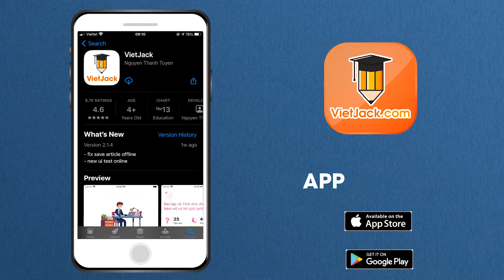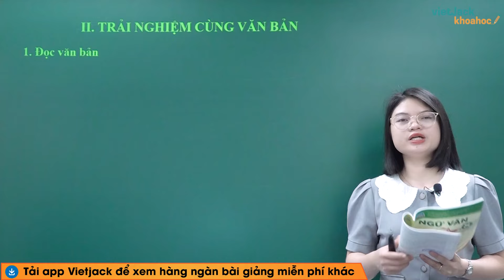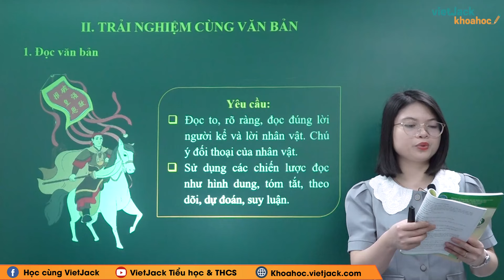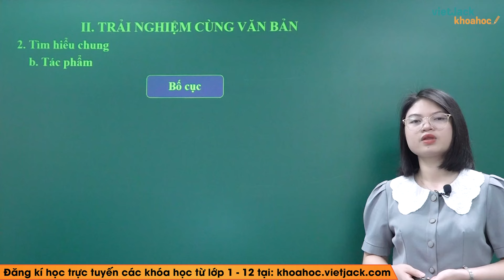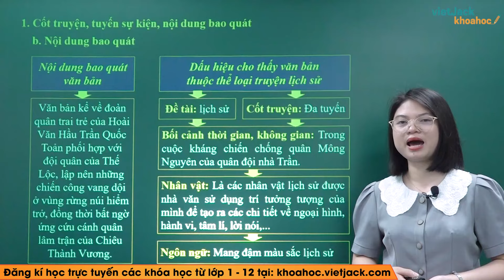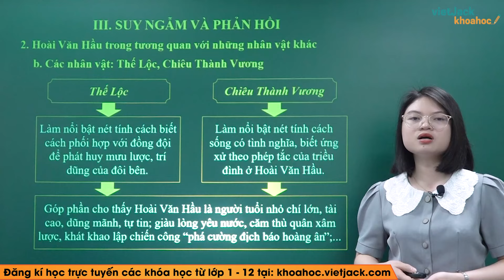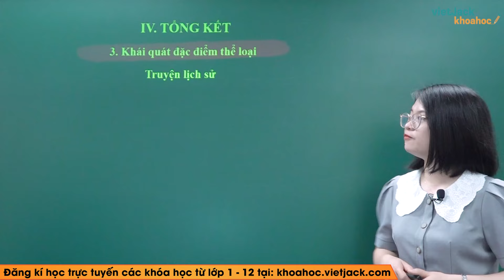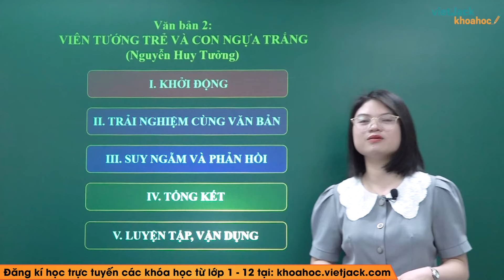Viên tướng trẻ và con ngựa trắng Ngữ văn lớp 8 Chân trời sáng tạo - Cô Trương San (HAY NHẤT)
Ngữ văn 8 - Chân trời sáng tạo - Viên tướng trẻ và con ngựa trắng

Viên tướng trẻ và con ngựa trắng là bài học quan trọng trong chương trình Ngữ Văn 8 - Chân trời sáng tạo. Trong bài giảng này, cô sẽ giúp các em tìm hiểu tất cả các kiến thức trọng tâm nhất bài học, đồng thời hướng dẫn các em giải các câu hỏi của bài học. Các em chú ý theo dõi bài học cùng cô nhé !

Bài học hôm nay bao gồm những nội dung chính sau:
00:00 Giới thiệu
00:39 I. Khởi động
02:17 II. Trải nghiệm cùng văn bản
10:08 III. Suy ngẫm và phản hồi
18:33 IV. Tổng kết
20:44 V. Luyện tập, vận dụng